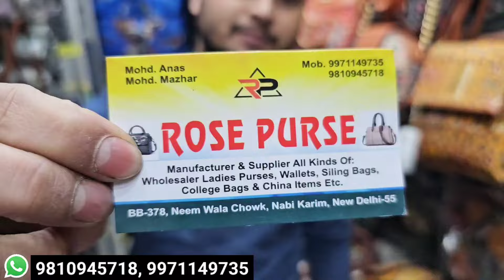सबसे सस्ता पर्स मार्किट | ladies purse wholesale market delhi , ladies purse design, girls purse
सबसे सस्ता पर्स मार्किट | Ladies Purse Wholesale Market | Imported Purse | Ladies Bag Manufacturer

shop name - Rose Purse
BB -378 , Neem Wala Chowk,Nabi Karim,New Delhi - 110055

bag for women , ladies handbag, pearl bag, latest fashionable bags
ladies purse and bag wholesale market
VIDEO DECLAIMER